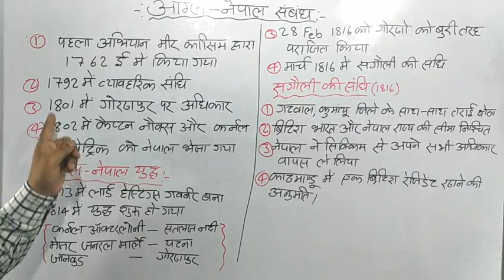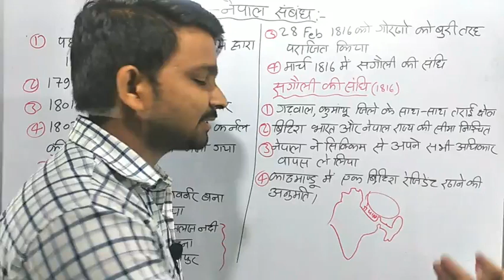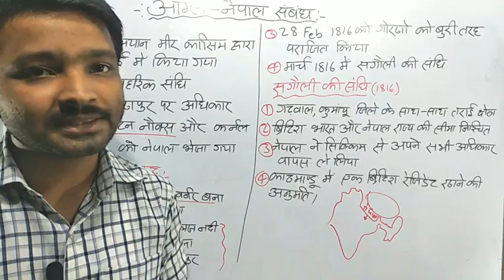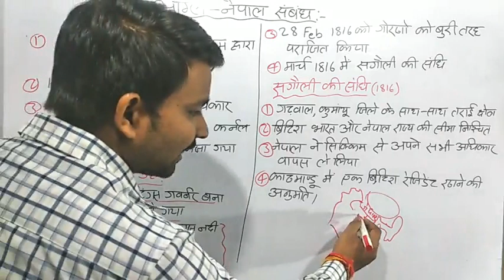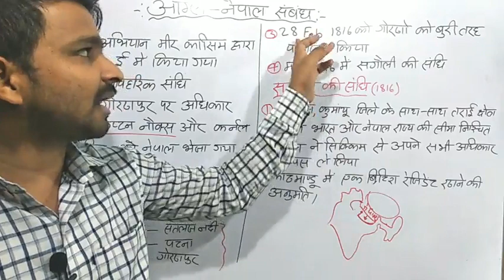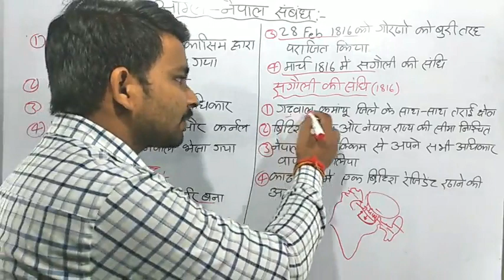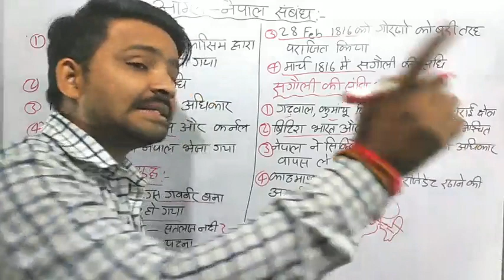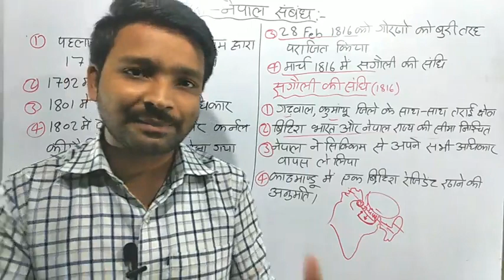modern history | aangl Nepal sambandh | sagauli ki sandhi | UPSC,PCS,UPSSSC,SSC,UPSI,BIHAR DAROGA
is video me british aur nepal sambandh ke bare me vistrit charcha ki gyi hai